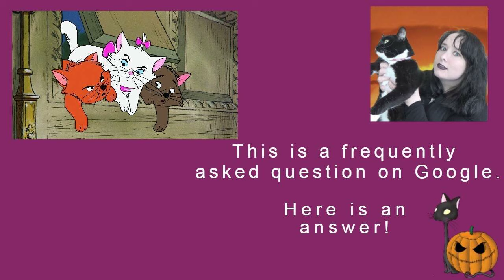What Were the Names of the Three Kittens in The Aristocats? | Disney FAQ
MY BOOKS What were the names of the three kittens in The Aristocats? [OPEN FOR LINKS AND FACTS!] Aristocats TheAristocats Disney Disney FAQ! Scroll down for more information!

Amy McLean

Duchess is the mother cat in Disney’s 1970 animated film the Aristocats. She has three kittens: two sons and a daughter.

The daughter is a white kitten with a pink bow called Marie. Berlioz is the grey-furred kitten with a red bow. Toulouse is a ginger or orange kitten with a blue bow.